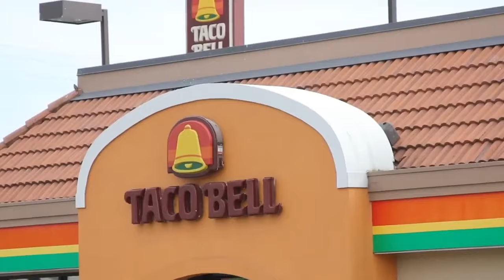Preview 2 Weird Paul Taco Bell 4 Random Effects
Requested by: @TheMediaWeirdPaulFX
Add me on Discord: Jackhogs